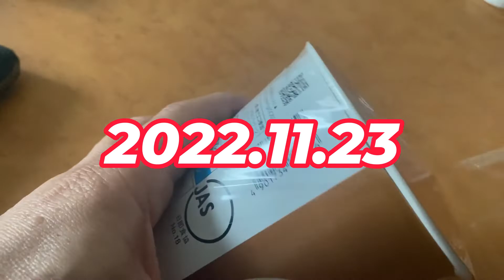こめんとありがとうございます。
最近コメントを頂き嬉しく思います、本日はコメントに対しての答弁を